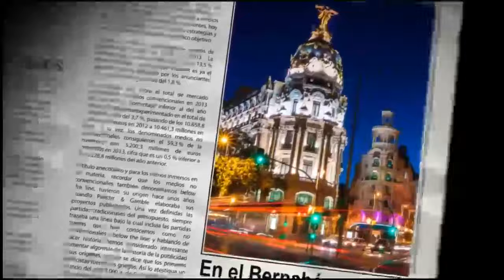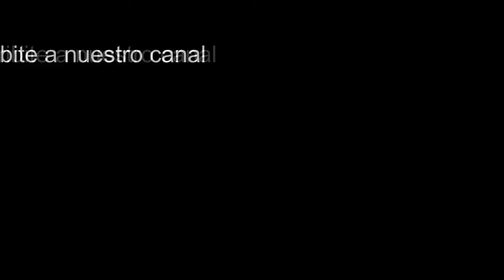MEO Ultra HD - Luta de boxe entre Neymar e Cristiano Ronaldo - Comercial Portugal 2019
“Imagine um anúncio do MEO com Ronaldo e Neymar Jr”.
Duelo de gigantes? Cristiano Ronaldo e Neymar se enfrentam numa luta de boxe e o brasileiro até dançou, mostrando todo seu rebolado, em cima do ringue. As imagens, apresentação e ring girl foram gravadas para um comercial de uma empresa de telefonia portuguesa.
Na propaganda, brasileiros e portugueses são convidados a montar um comercial ideal. Um brasileiro, então, pede que seja numa luta e uma portuguesa diz que Neymar pode aparecer rebolando e ensinar CR7 a dançar.
"E se no meio disso tivesse uma música brasileira? Neymar a mostrar aquela ginga e ensina Ronaldo a dar uns passinhos de samba"

Ficha técnica
Anunciante: MEO
Producto: Meo Ultra HD
País: Portugal
Rubro: Telecomunicaciones

(subtitulado) .